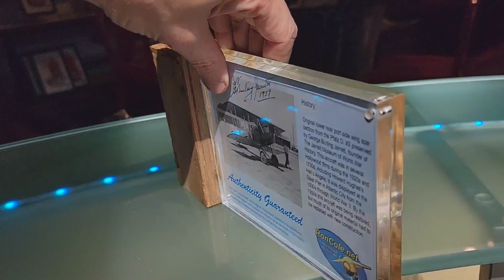New German WWI Pfalz D.XII Fighter Wing Spar Desktop Display